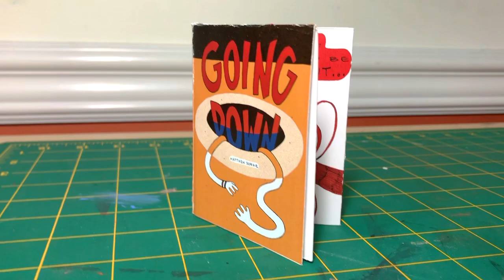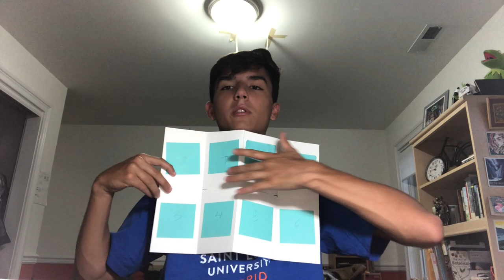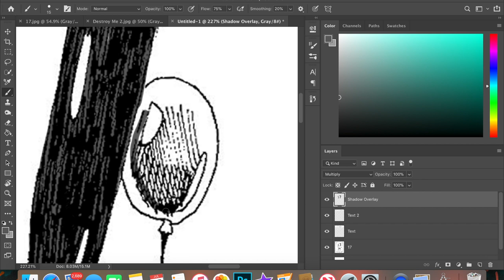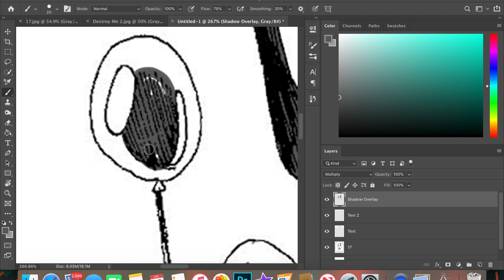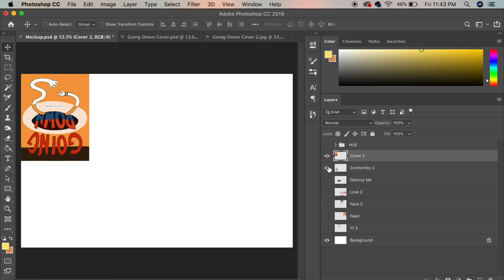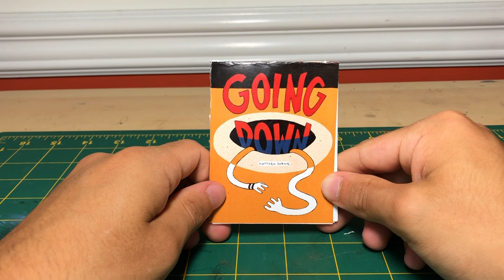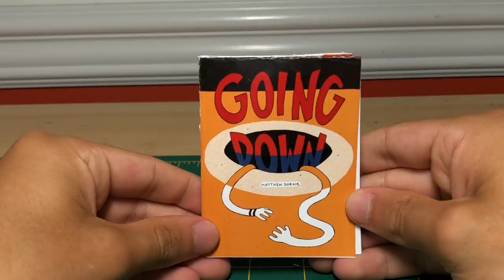THIS ART PROJECT TOOK WEEKS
Giving you some insights into the secret project I've been working on, making a zine! Hopefully you enjoyed getting some insights into my process and also learned from some of my mistakes! Let me know if you guys want a more in depth tutorial on how to make a zine step by step.